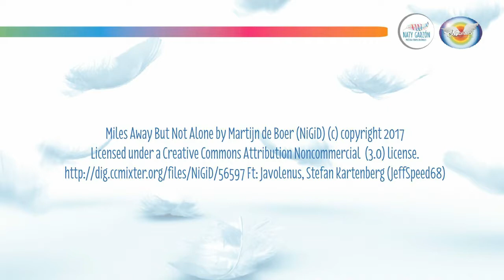Salmo 7 : El señor es un juez justo